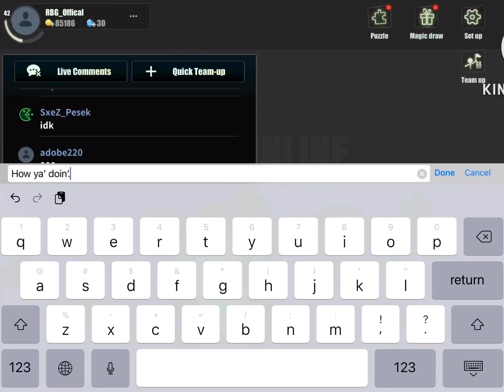Stick Fight: The Game Online - You can run, but you can’t hide - Part 2 [iPad Gameplay, Walkthrough]